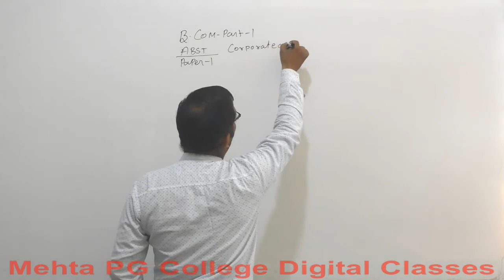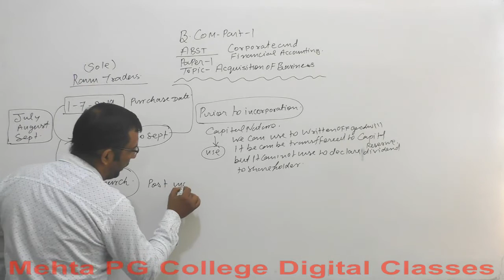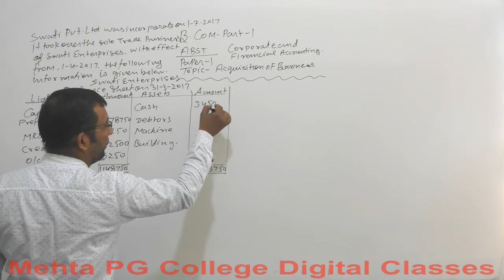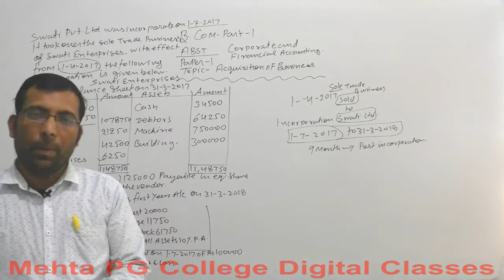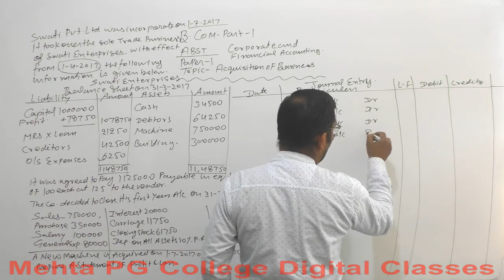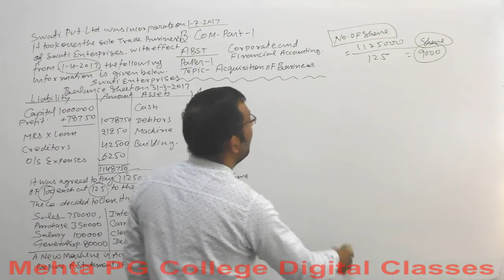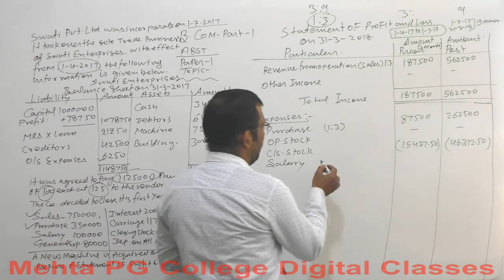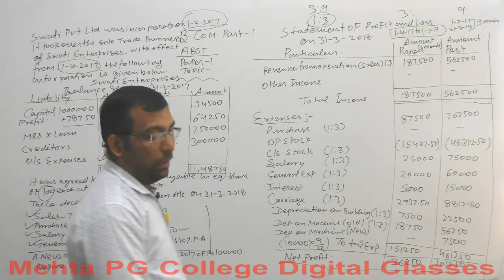B COM PART 1 ABST PAPER 1 ACQUISITION OF BUSINESS PART 4